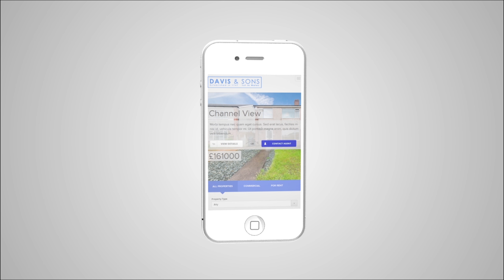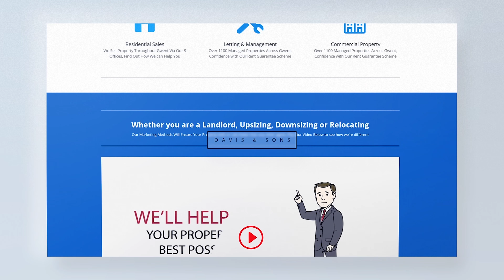House for Sale Milman Street Please Call 01633 243515